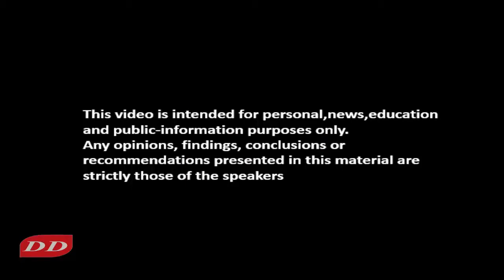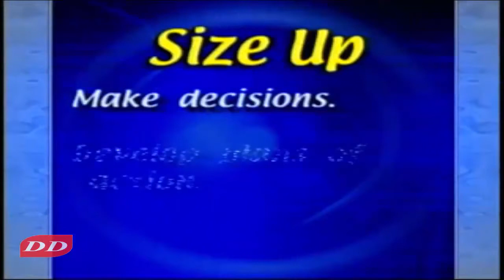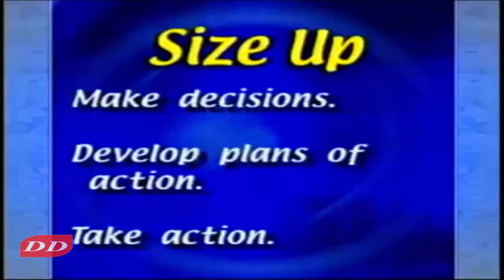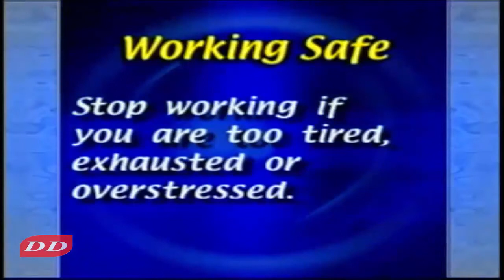Disaster Documentary:Natural Disasters,After Disaster Safety,Hurricanes,Tornadoes,Flood,Earthquakes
In this video:
-people and animals in the after Disaster Safety in tie of -Earthquakes,volcano
-flood water
-hurricanes and tornadoes
-fires
-dealing with animals
-wearing the right gear for safety
-disaster supply kit
-immediately after the disaster
-hazardous environment
-medical assistance common injuries

Helicopter History | The helicopter,How it works

Electrofishing : How to check the calibration of electrofishing backpack

Electrofishing : how to measure water Conductivity

Electrofishing Troubleshooting | How To Fix & Repair fishing equipments

electrofishing boat | electrofishing boat how it works? | boat system safety

Under the Sea :Diving - Underwater Baker Island (part 2)

Under the Sea :  Diving - Underwater Baker Island (part 1)

Birds:The American Woodcock

Watches: a watch how it works!

What is ANTHRAX?, Anthrax Explained